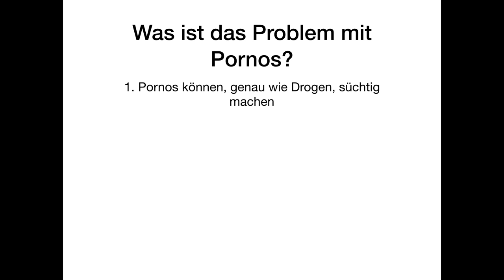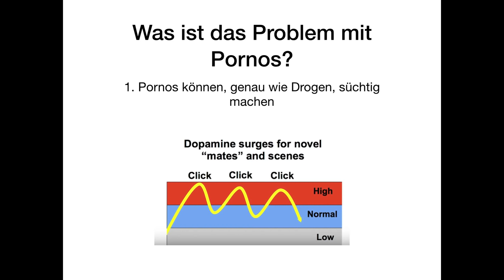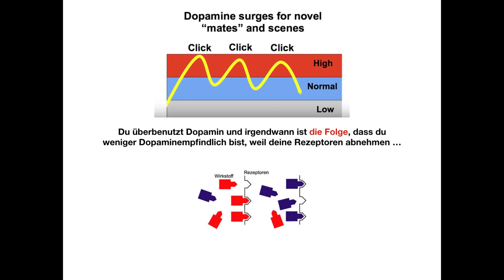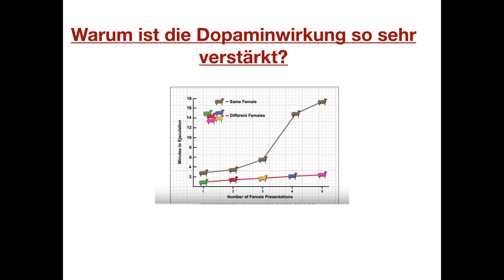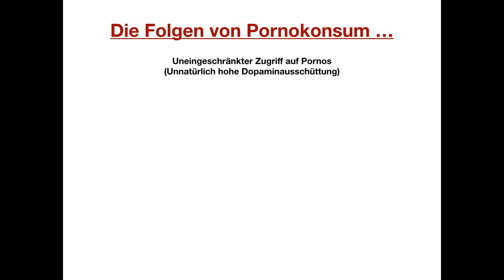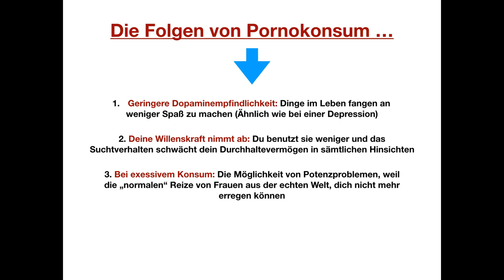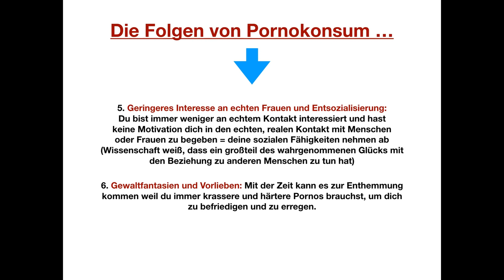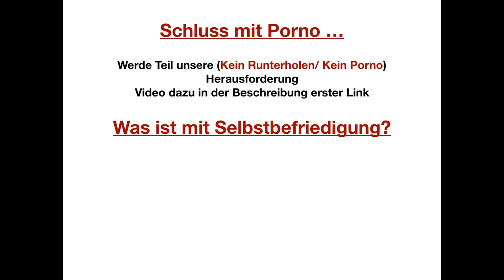ACHTUNG PORNO: 6 KATASTROPHALE Folgen von Pornokonsum (DU bist auch betroffen) ...